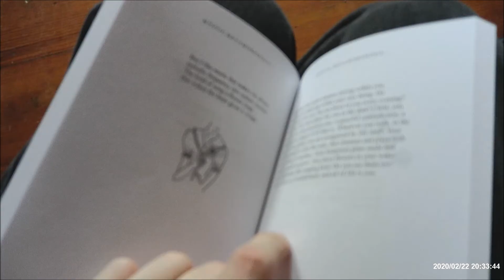Jake Knight Update Video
During Ben's hurricane, Jake reads a book & provides an update on how he's been.

I love you my my Benzilla Club Members